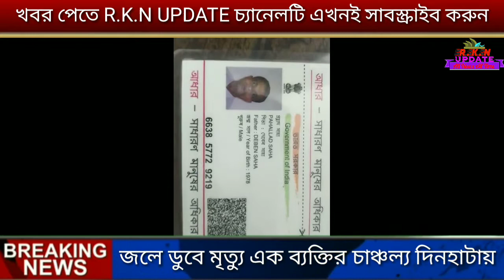জলে ডুবে মৃত্যু এক ব্যক্তির চাঞ্চল্য দিনহাটায়